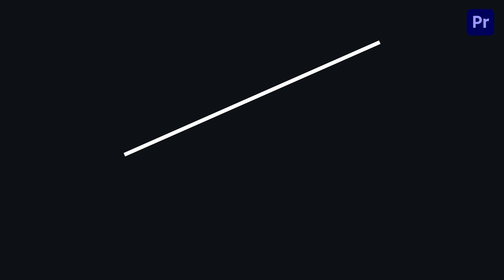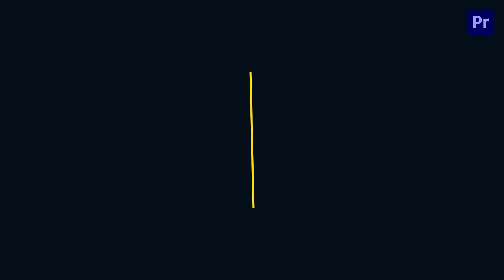Selected Titles Animation Premiere Pro Template